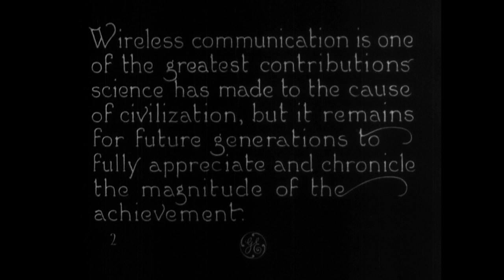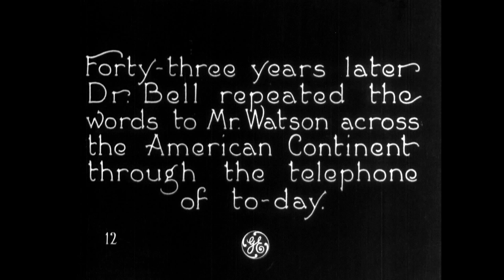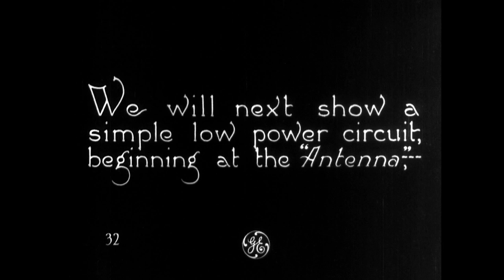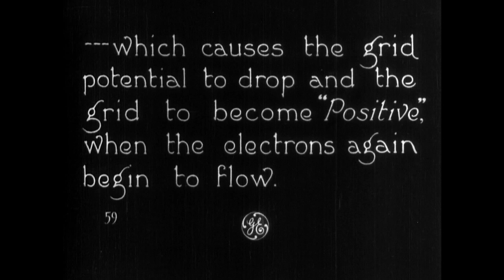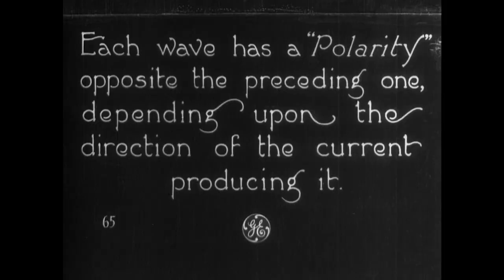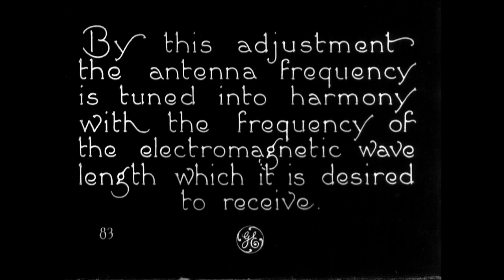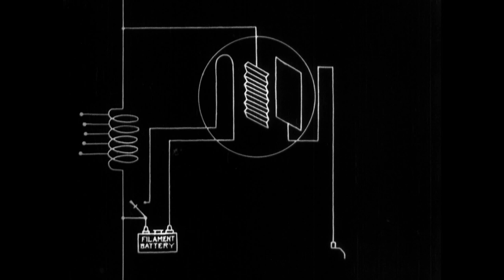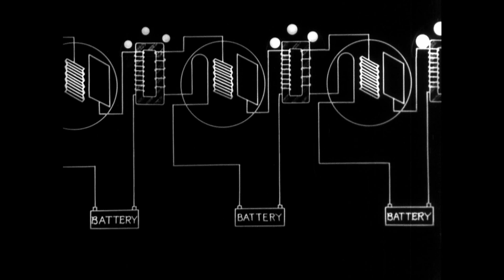the wizardry of wireless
"Film depicts some methods of communication throughout history from beacon fire to radio. The bulk of the film is about the technology behind radio transmission."

General Electric Company. (1923) The Wizardry of Wireless. United States: General Electric. [Video] Retrieved from the Library of Congress,